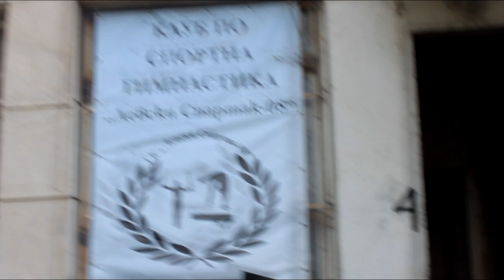Awesome freestyle in The LEGENDARY Gym |Street Workout Motivation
The last Saturday I went to the LEGENDARY gym in Bulgaria and filmed a bit!
So that is a compilation with the best combos from that day
If you want to get motivated that is the video for you, hope you will enjoy it!